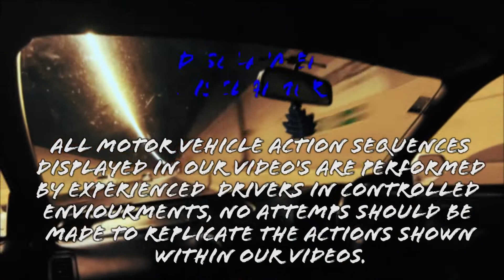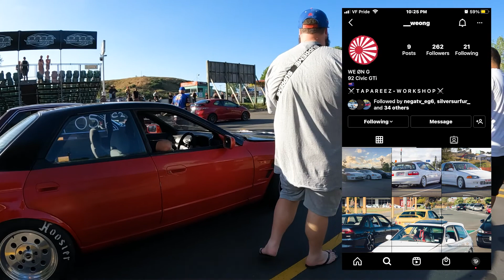Rotationals Revival Meet 2022